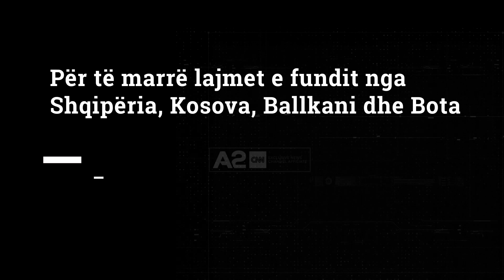Ndërron jetë Princi Filip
Ka ndërruar jetë në moshën 99-vjeçare Princi Filip, bashkëshorti i Mbretëreshës Elisabeth.

Duka i Edinburgut humbi jetën në Kështjellën e Windsor-it si pasojë e një sëmundje të rëndë, 28 ditë pasi iu nënshtrua një operacioni në zemër.

Pallati Buckingham në deklaratë për shtyp për këtë humbje shkruan: “Me dhimbje të thellë madhëria e saj Mbretëresha njofton vdekjen e burrit të saj të dashur, Lartmadhërisë së Tij Mbretërore Princit Philip, Dukës së Edinburgut. Lartësia e Tij vdiq paqësisht këtë mëngjes në Kështjellën Windsor”.

Princi dhe Mbretëresha u martuan në vitin 1947 dhe patën katër fëmijë.

Princi Philip u lind në ishullin e Korfuzit, më 10 qershor 1921. Babai i tij ishte Princi Andrew i Danimarkës, djali i vogël i Mbretit Jrogo I i Helenëve. Mamaja e tij, Princesha Alice, ishte vajza e Lordit Louis Mountbatten dhe stërmbesa e Mbretëreshës Victoria.